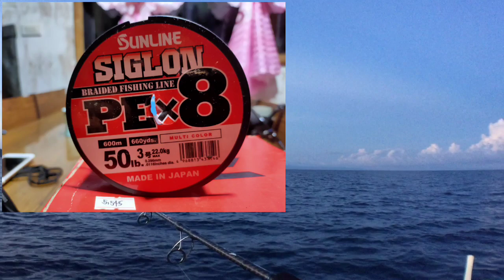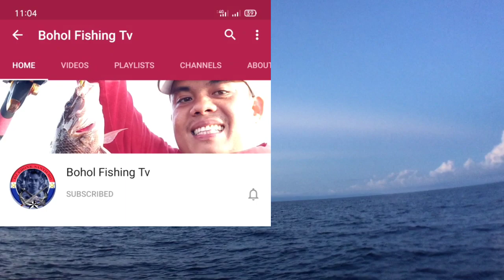VERTICAL JIGGING//ANG ISDANG HINDI NAMAMALAYAN NA NAG STRIKE NA PALA//DIY JIG TIKOY 260G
Fishing is Fun. 🐟🐟🐟🐟🐟Fish on Guys🐟🐟🐟🐟